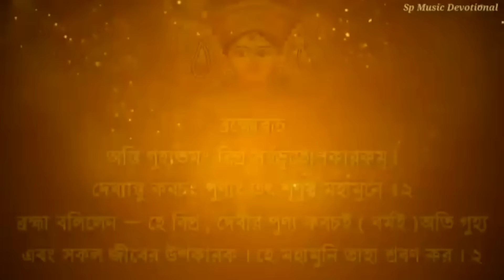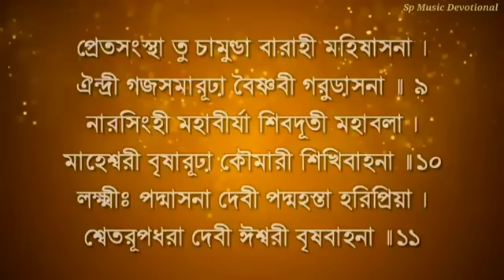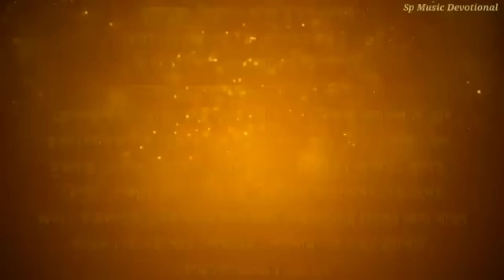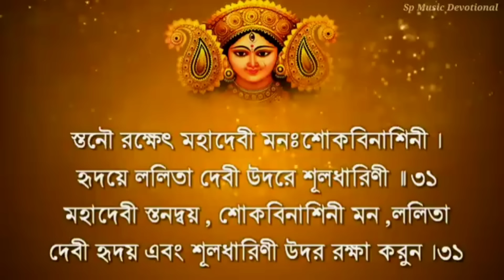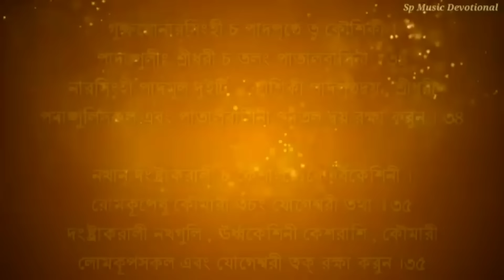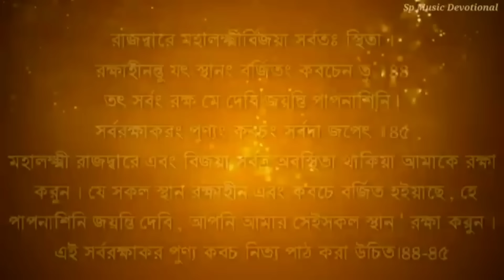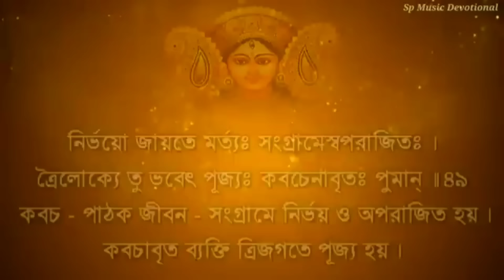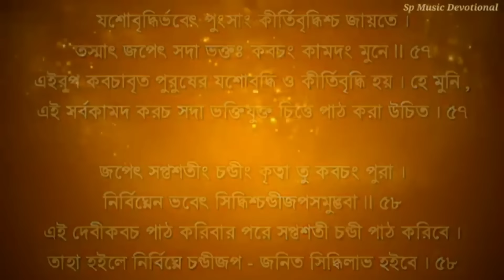Devi Kavacham(With Lyrics & Meaning) || Chandi Path By Sw. Sarvagananda ji || দেবীকবচ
Sri Sri Chandi Path
Devi Kavacham
With Bengali Lyrics And Meaning.
Chandi Path By Swami Sarvagananda Maharaj

Background Video Colleted By Videzzy